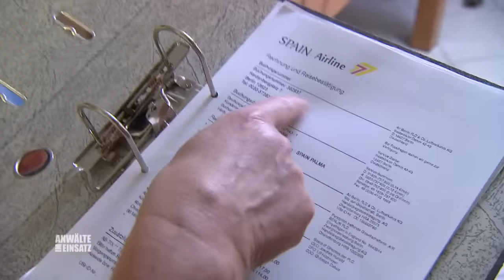Steffis Mann wurde ERMORDET 😧​ "Er war nicht alleine im Auto"... | 1/2 | Anwälte im Einsatz | SAT.1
Andre wird auf einer Landstraße angegriffen und ermordet. Seine Frau Steffi versteht nicht, was er um diese Uhrzeit am Tatort wollte. Sie tritt als Klägerin im Mordfall auf und deckt dabei ein Geheimnis ihre Mannes auf, das alles verändert.